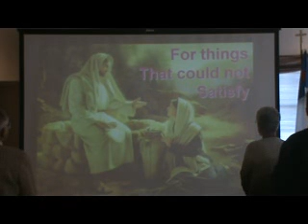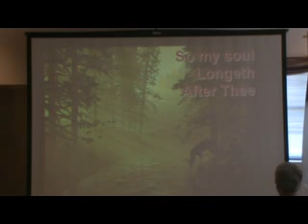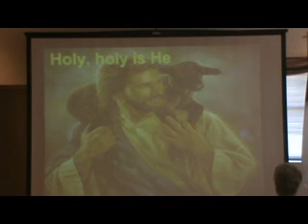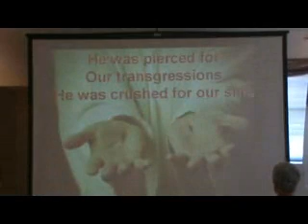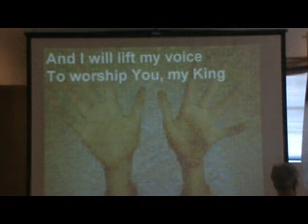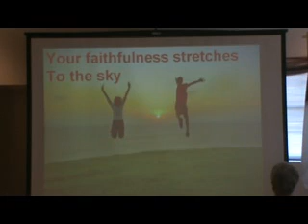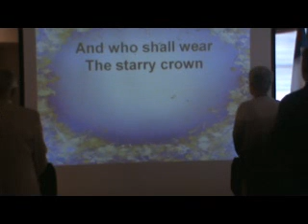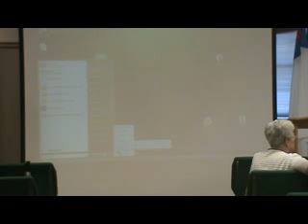NHCC Sunday February 13, 2011 Your True Thirst